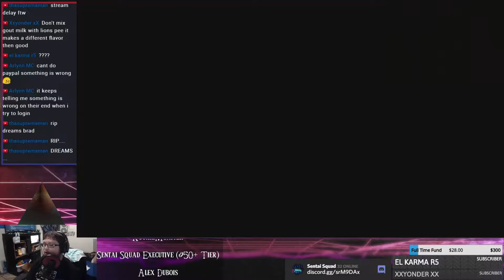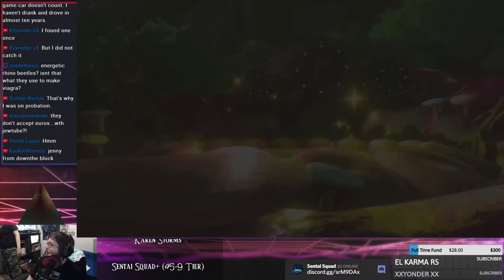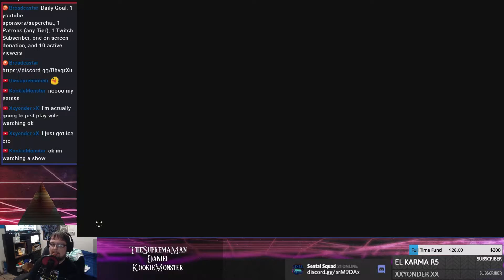Drunk Questing | #159 | SB Plays Zelda Breath of the Wild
Wake up Link, it's time to come back to the land of the living and defeat Ganon once again! Welcome to the Official Legend of Zelda Breath of the Wild Lets Play! With Calamity Ganon around, 100 years have gone by, and a gigantic new world to explore and figure out, how will we prepare to face against the Calamity? Our journey has led us away from our slumber, and into the giant world of Hyrule.

Please whitelist my YouTube and Twitch accounts, or temporarily disable AdBlock while you watch my content, as it severely helps.

If you didn't, thumbs it down. Donation and support options are below.

PSN: SentaiBlue
Nintendo/Miiverse: Sentai
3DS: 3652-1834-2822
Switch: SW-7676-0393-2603